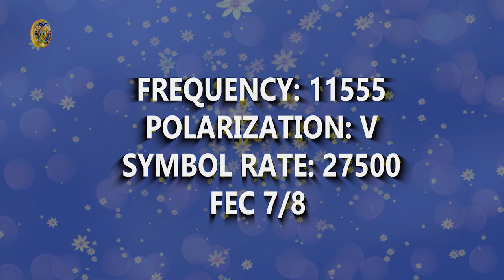የራሳችን የዘመን አቆጣጠር ያለን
የማኅበረ ቅዱሳንን ቴሌቪዥን ይከታተሉ፣ ይደግፉ።